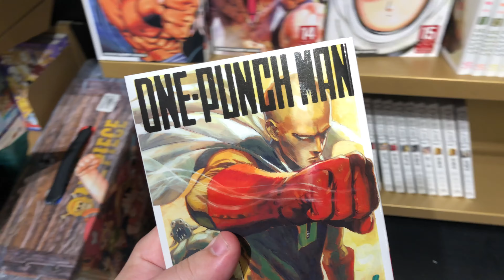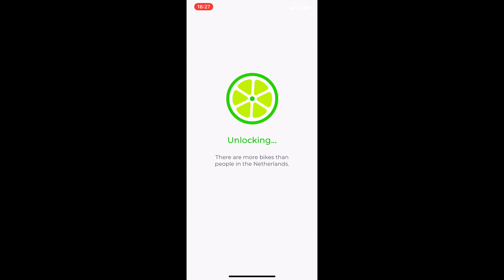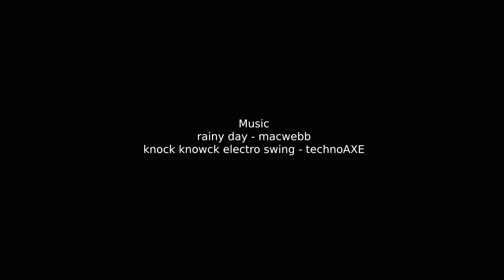vlog no 11 // scandinavia 2019